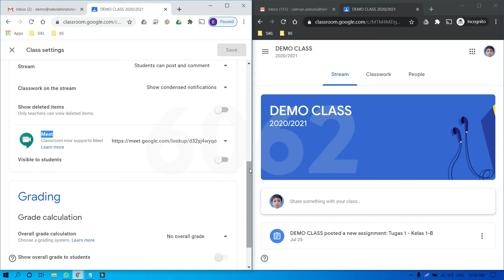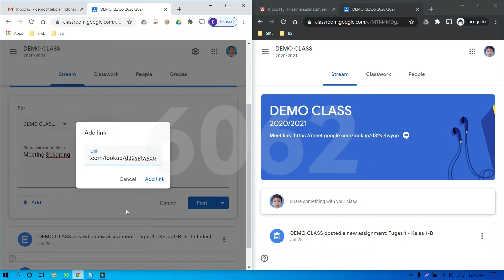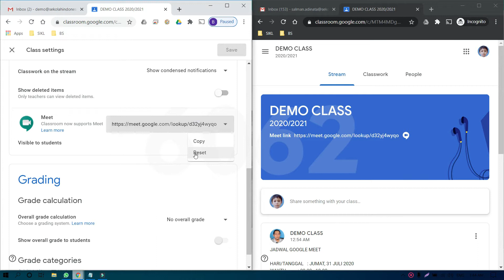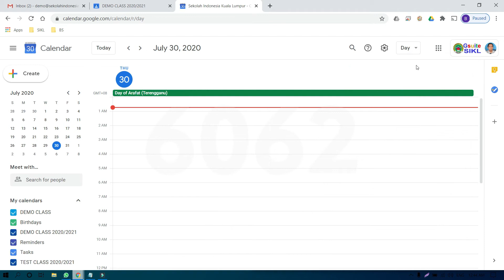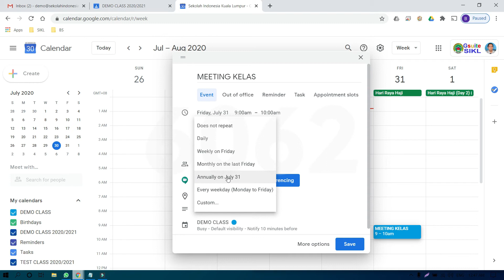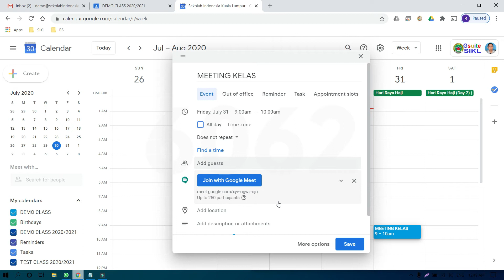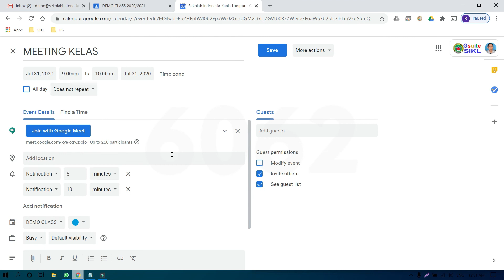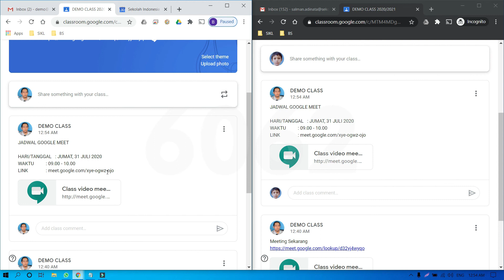MEMBUAT GOOGLE MEET DARI GOOGLE CLASSROOM DAN MENGUNDANG DARI GOOGLE CALENDAR (SCHEDULED MEETING)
Tutorial ini menjelaskan bagimana cara membuat meeting  dengan google meet secara langusng yang sudah terintegrasi dengan google classroom dan membuat undangan (scheduled meeting) melalui google calendar.